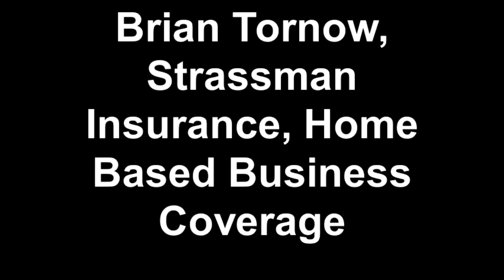Brian Tornow, Strassman Insurance, Home Based Business Coverage